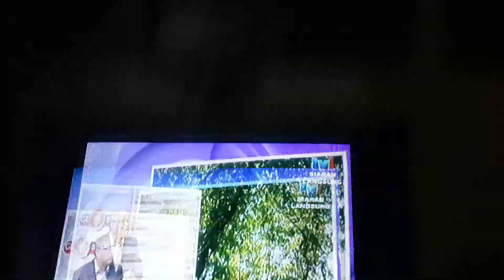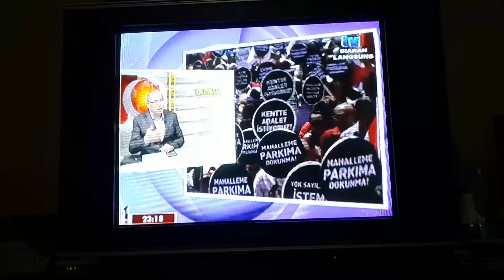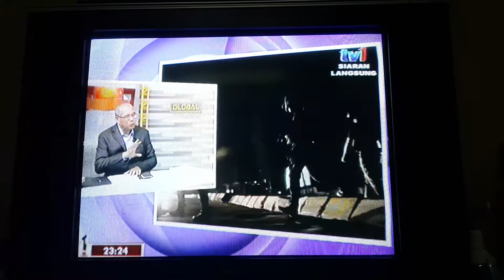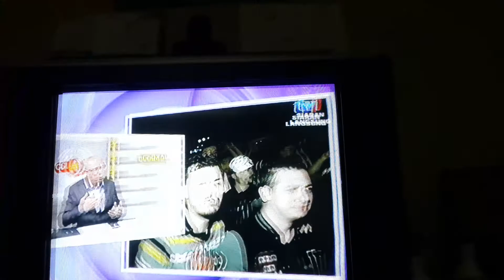Pencerahan Isu Turki oleh Prof. Redzuan Othman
Global TV1 : "Turki Spring" direncana oleh tangan-tangan ghaib yang tidak senang dengan AK Party dan Erdogàn.